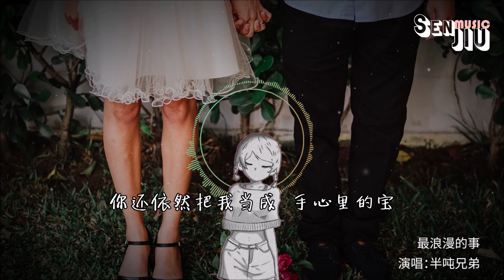半吨兄弟- 最浪漫的事『我能想到最浪漫的事 就是和你一起慢慢变老，一路上收藏点点滴滴的欢笑，留到以后坐着摇椅慢慢聊』【動態歌詞Lyrics】2023 热门歌曲|抖音十大热门歌曲|最火最热门洗脑抖音歌曲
演唱：半吨兄弟
作词：姚若龙
作曲：李正帆
背靠着背坐在地毯上
听听音乐聊聊愿望
你希望我越来越温柔
我希望你放我在心上
你说想送我个浪漫的梦想
谢谢我带你找到天堂
哪怕用一辈子才能完成
只要我讲你就记住不忘
我能想到最浪漫的事
就是和你一起慢慢变老
一路上收藏点点滴滴的欢笑
留到以后坐着摇椅慢慢聊
直到我们老得哪儿也去不了
你还依然把我当成手心里的宝
直到我们老的哪儿也去不了